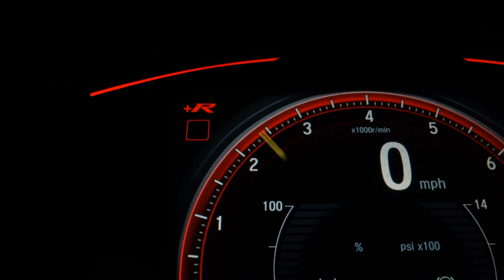FIAT GRAND SIENA - 2015 - Santos/SP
Dados do Veículo
Veículo: FIAT / GRAND SIENA 1.6 MPI ESSENCE 16V
Ano: 2014/2015
Combustível: FLEX
Portas: 4 PORTAS
Câmbio: Manual
Cor: PRETA
KM: 105.000

✅ Air Bag
✅ Alarme
✅ Ar Condicionado
✅ Ar Quente
✅ Desembaçador Traseiro
✅ Direção Hidráulica
✅ Encosto de Cabeça Traseiro
✅ Freio ABS
✅ Rodas de Liga Leve
✅ Travas Elétricas
✅ Vidros Elétricos
✅ Volante com Regulagem de Altura
✅ Trio Elétrico